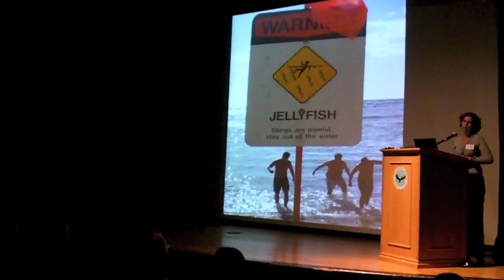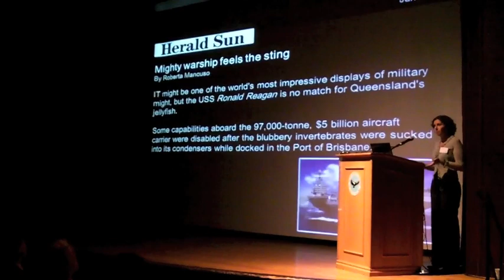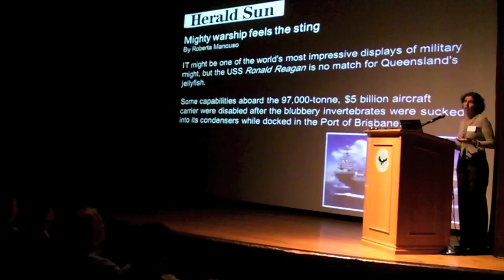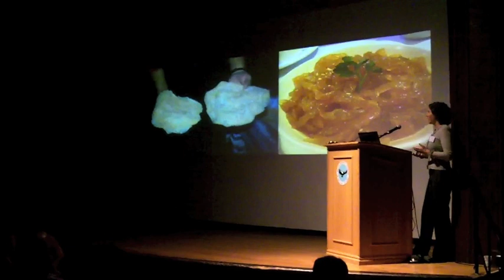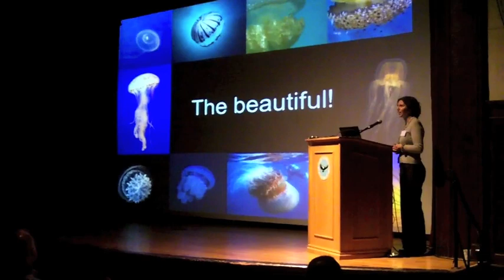Jellyfish ROCK Outreach Event - Part 3 - The Good, the Bad & the Beautiful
Part 3 of Jellyfish ROCK event.  'The Good, The Bad & The Beautiful' presented by Dr. Kylie Pitt of Griffith University, Australia.

For more information about the Global Jellyfish Group and this event please